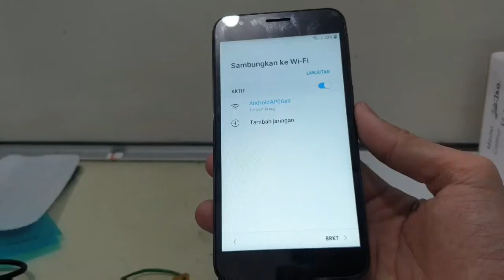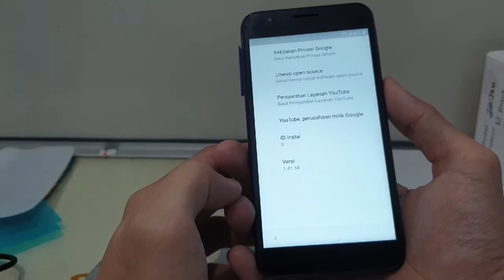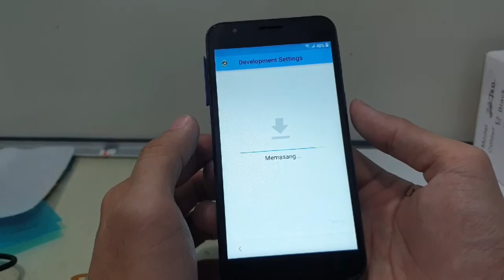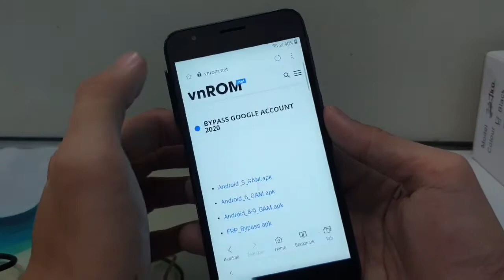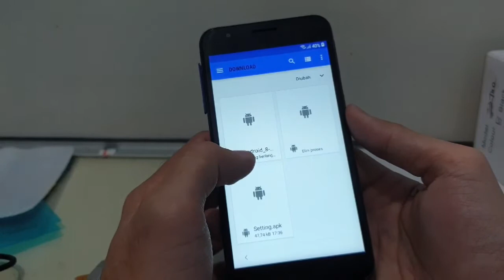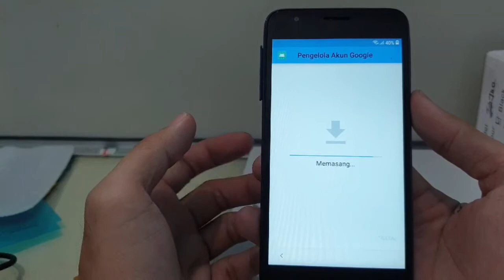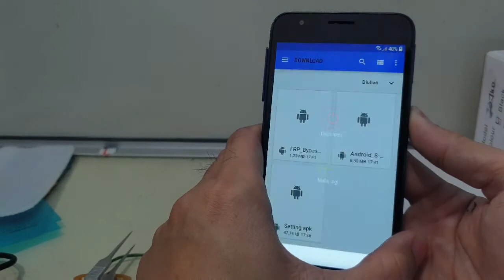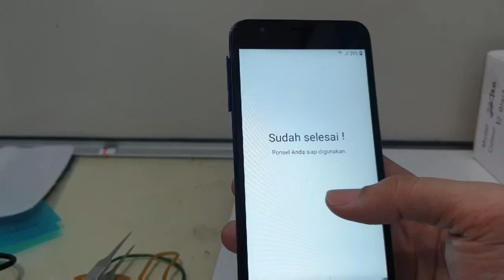Bypass Frp Samsung A2 Core SM-A260